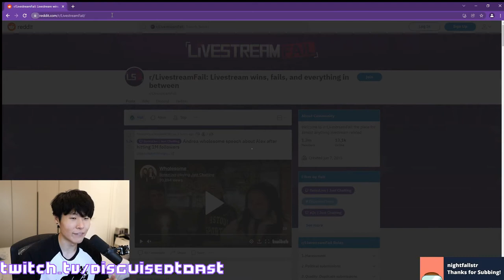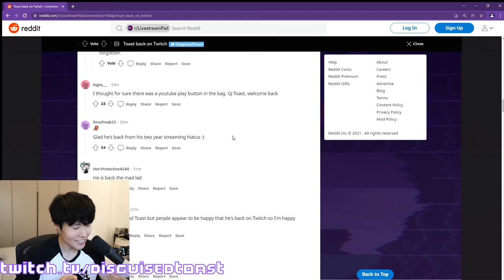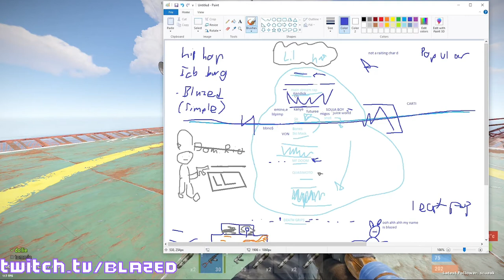Toast First Day on Twitch | Twitch Clips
Toast getting streamsniped by his biggest fan in GTA RP
Andrea wholesome speech about Alex after hitting 1M followers
Dr K gets interrupted
Mizkif makes a decision for future OTK Events
Toast describes LSF streamers
STPeach - Twitch is awesome
toast gets banned in his first stream back
Northernlion discovers a British world leader
Rich Campbell: "You seeing this shit?!"
Rust streamer explains the rapper iceberg
Northernlion is the bad boy of Twitch